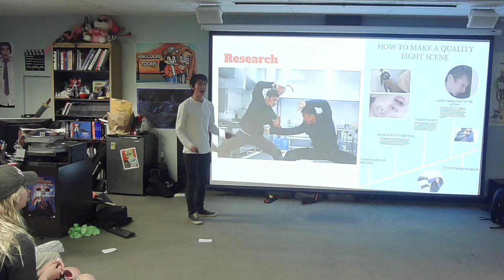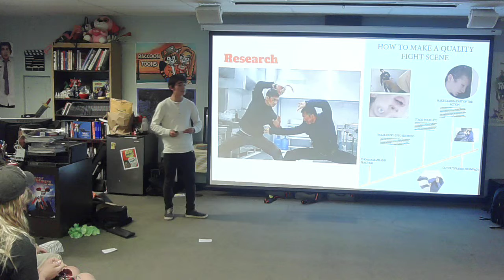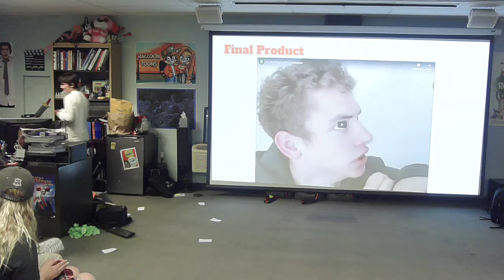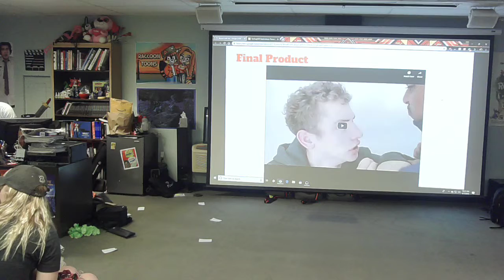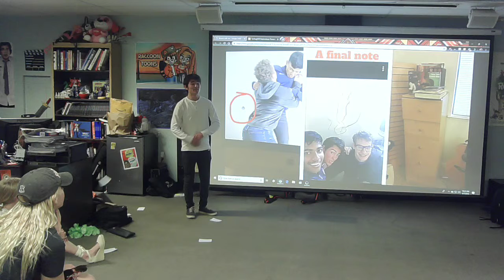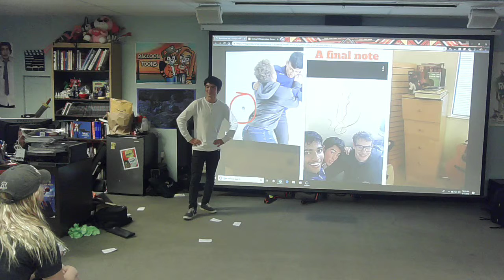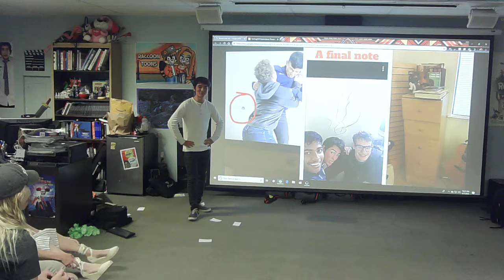18 19 p4 Explorations Presentation TurloughM